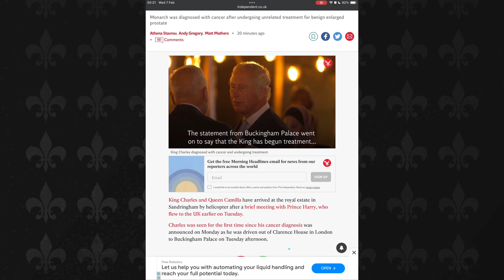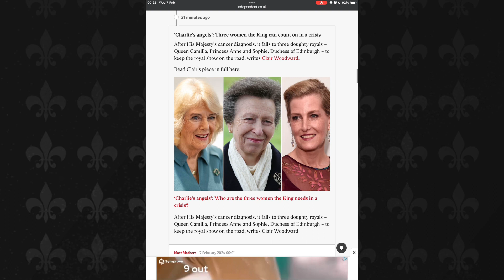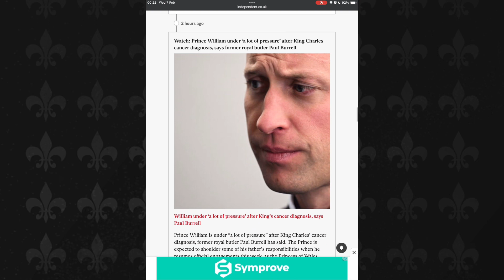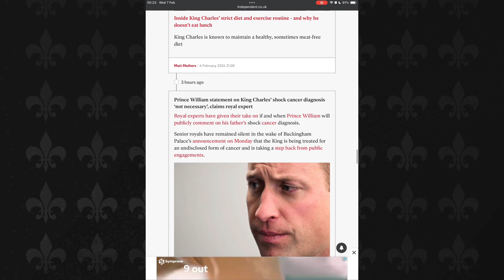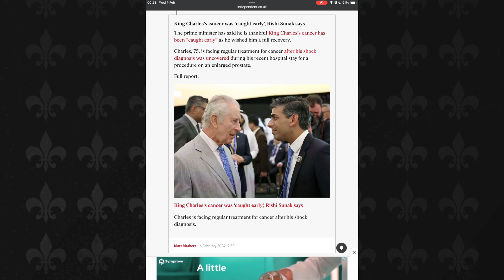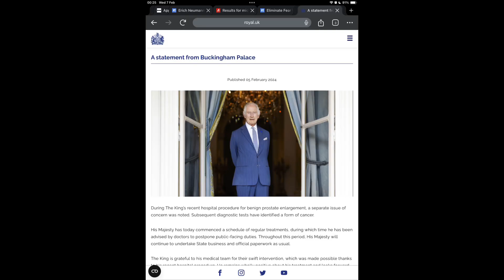📰UK 🇬🇧NEWS | KING CHARLES III DIAGNOSED WITH CANCER